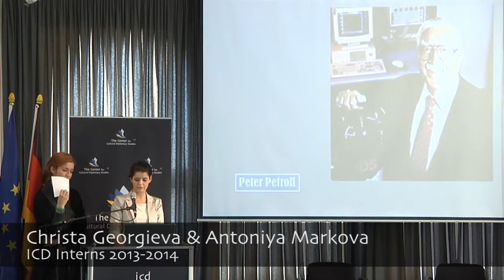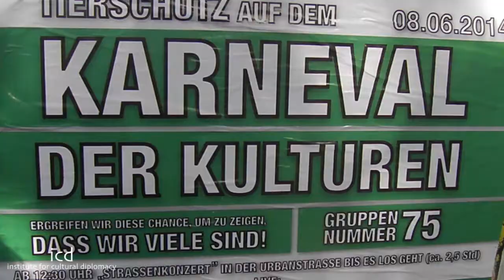ICD Internship Project 2008-17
The ICD Internship Project - 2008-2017

The ICD Voluntary Internship Project (2008-17) was a 10 year program with the main purpose to enable students who need an internship as a compulsory part of their BA or graduate studies to engage in cultural diplomacy and in doing so, to further promote cultural diplomacy and multiculturalism worldwide.

The positioning of the ICD in the center of Europe, makes it a natural hub for the younger generation and indeed, the past years of the project have been witness to interns being active participants in the multicultural field, where lasting friendships were formed and valuable contacts made, which immediately expanded each individual’s network to all parts of the world.

The diverse multicultural environment provides an excellent framework for Cultural Diplomacy to be practiced on a daily basis within the office as well as outside of the office. One of the main privileges afforded by the project is to work in a young, interdisciplinary and international environment, which serves as a model of successful multiculturalism in practice. The experience of learning to work together in a multicultural and international organizational environment is a rare, unique and a rewarding common experience.